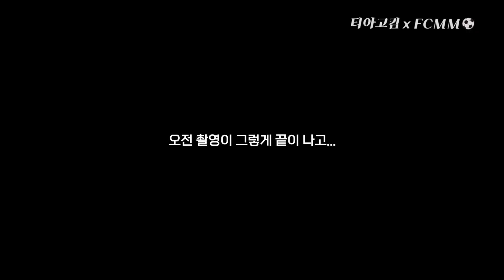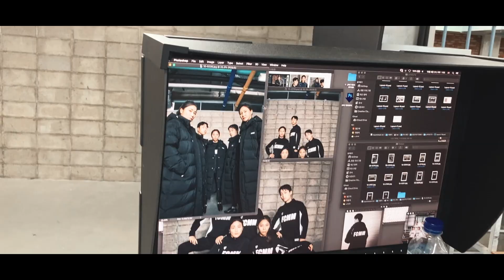5명 여자 축구 국가대표들과 축구장 밖에서 만나면 생기는일..